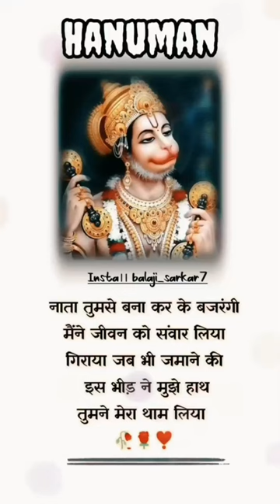/ hanuman / motivation / Jay shree ram /